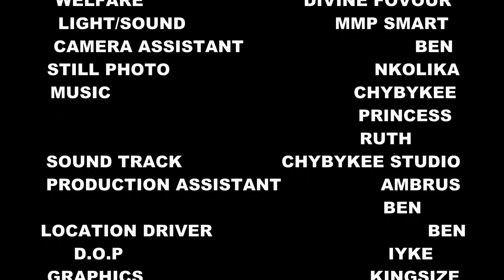FOUR GIRLS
THE FOUR GIRLS